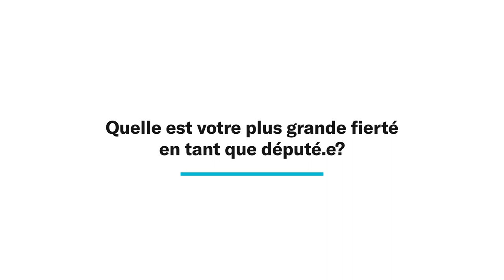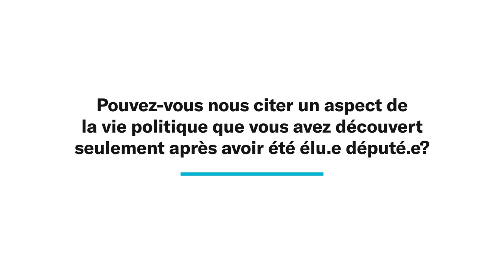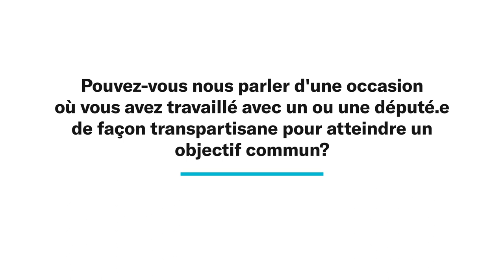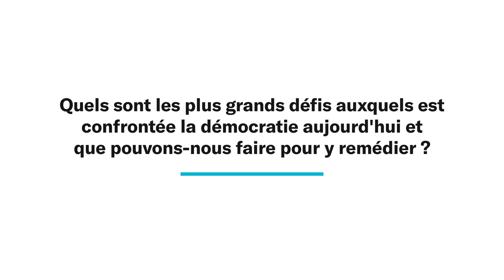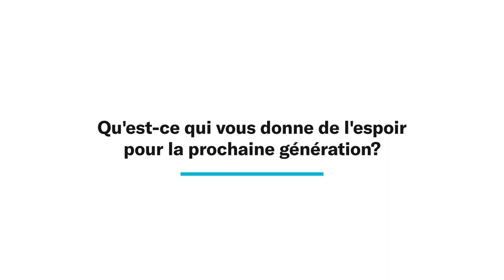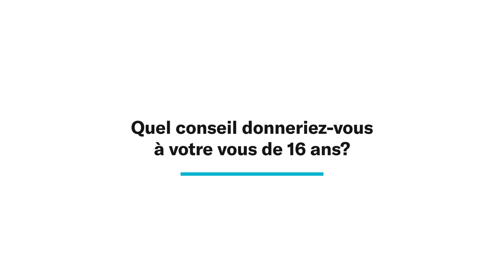Louis Plamondon — CIVIX à la rencontre des député.e.s